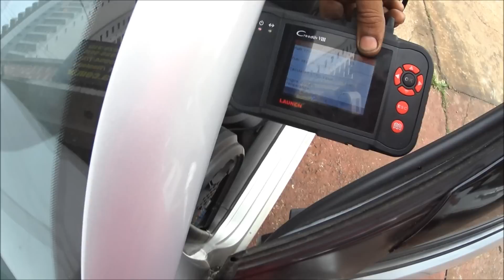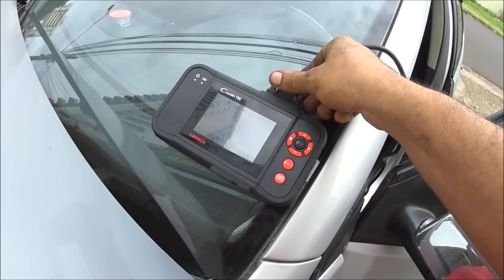VW Polo - Troca do sensor de temperatura de água ou motor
Problema do carro nunca aquecer, consumo excessivo resolvido com troca de sensor de temperatura de água. 2004 com frente do 2007.